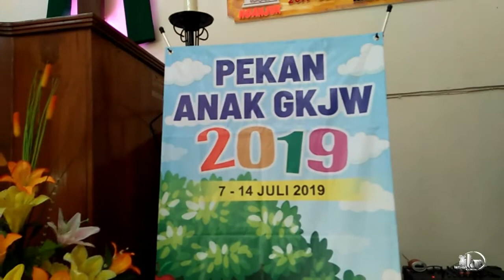Persembahan Pujian Anak dan Remaja GKJW Jemaat Nganjuk ( medleyworship )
Pekan Anak GKJW Nganjuk dari tanggal 7 - 14 Juli 20 19 dengan ditandai dengan penabuhan gongoleh Bp. GI Sugito sebagai tanda pembukaan Pekan Anak GKJW

Medley Pujian

KASIH YESUS INDAH

Kasih Yesus indah indah oh indah

Lebih indah dari pelangi
Lebih indah dari bintang di langit
Lebih indah dari bunga di padang
Oh Yesusku...

PKJ 14 - Kunyanyikan Kasih Setia Tuhan

Kunyanyikan kasih setia Tuhan
 selamanya, selamanya.
 selamanya,
kunyanyikan s’lamanya.
Kututurkan tak jemu kasih setiaMu,
Tuhan; kututurkan tak jemu
kasih setiaMu turun temurun.
 selamanya, selamanya.
 selamanya,
kunyanyikan s’lamanya.

Dengar Dia panggil nama saya

Dengar Dia panggil namamu
Juga Dia panggil namamu
                     oo... giranglah.. halleluyah
                     oo... giranglah.. puji Tuhan
                     Yesus amat cinta pada saya
                     oo... giranglah
Ku jawab ya..ya..ya.. 2x
Ku jawab ya Tuhan Yesus 2x
Ku jawab ya..ya..ya..